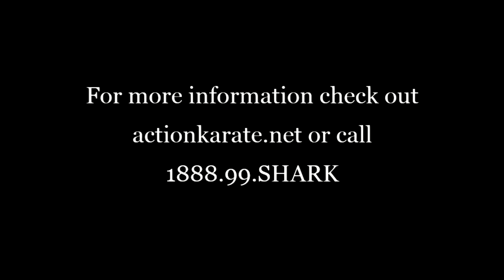CHARACTER FOR KIDS KARATE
mR. CURRENT SPEAKING ON OVERCOMING OBSTACLES